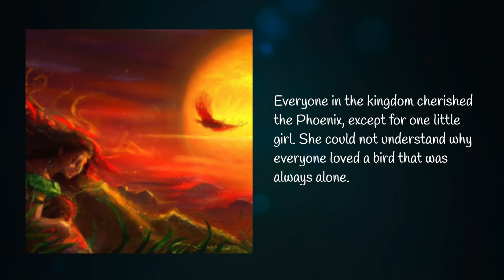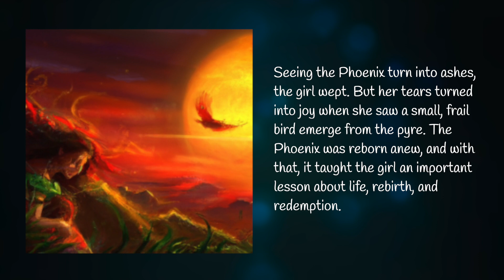The Legend of the Phoenix: A Tale of Rebirth and Redemption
"The Legend of the Phoenix: A Tale of Rebirth and Redemption" tells the story of a magical bird, the Phoenix, and a young girl who learns the value of endings and new beginnings. When the Phoenix reveals its secret of self-immolation and rebirth, the girl initially struggles to understand. However, witnessing the Phoenix's transformation teaches her the beauty of renewal and redemption.